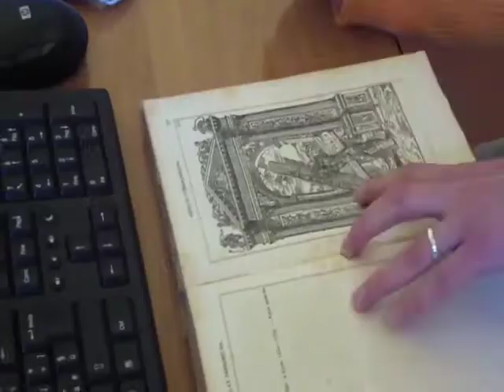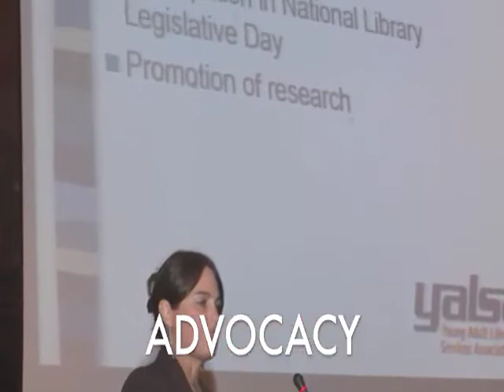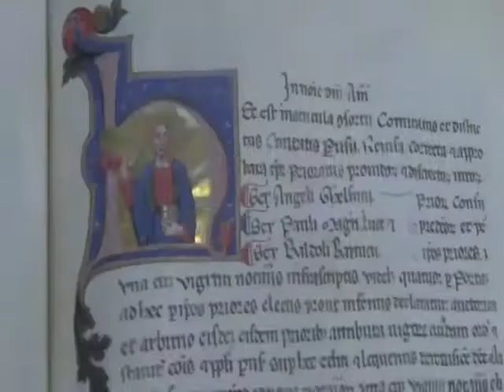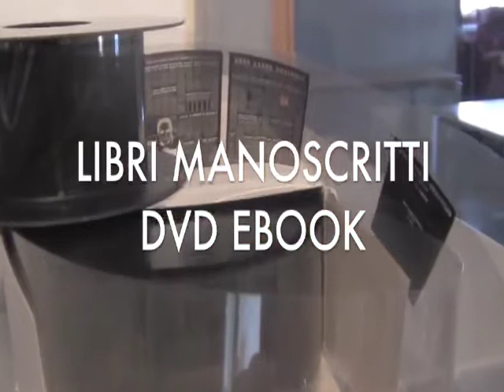Bibliotecario una professione per passione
Realizzato da AIB (Associazione Italiana Biblioteche) 2012